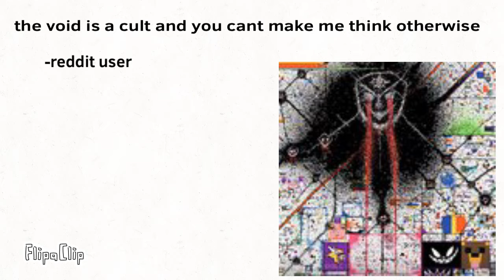r/place memes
Filler video while objective supreme is in production.